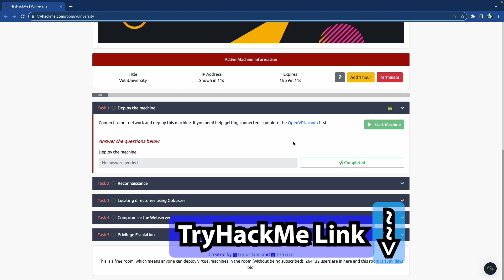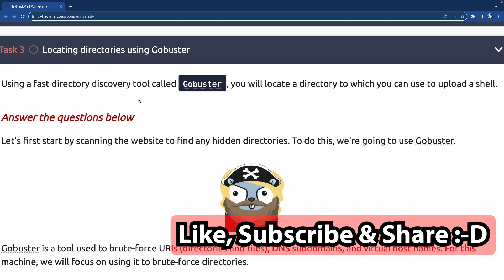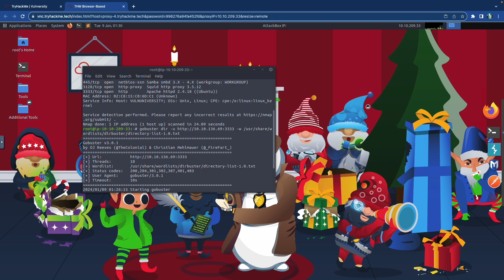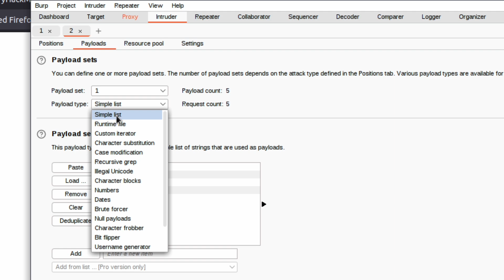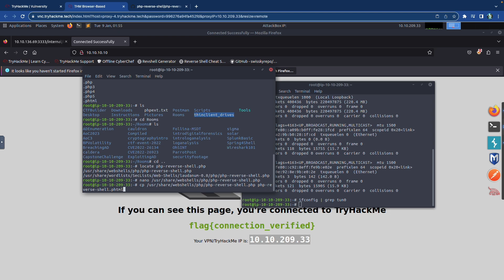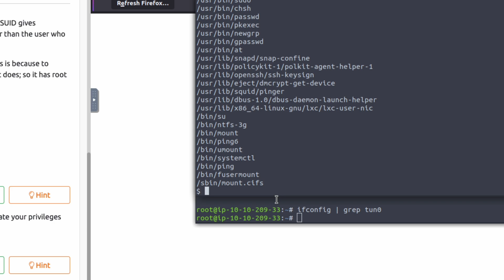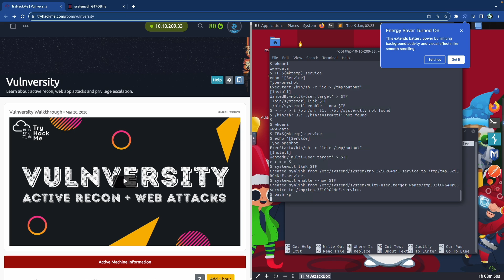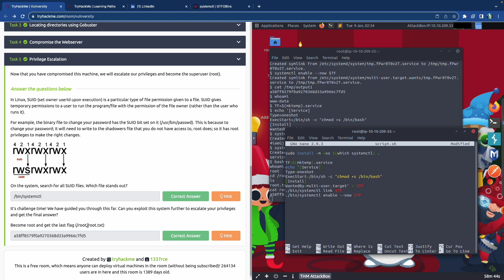How to Hack a Linux Machine Exploiting Ubuntu - Hank Hackerson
This video will go through the whole process, from start to finish, of:
1 - doing reconnaissance against an IP address & finding version details using Nmap
2 - using GoBuster to find key directories on the associated web server
3 - creating a php web shell to get access to the server
4 - and using GTFOBins to find a vulnerability exploit to gain root access.

As always, we're using TryHackMe since they offer an attacking machine and a victim machine for us to hack into without any repercussions.

Agenda:
00:49 TryHackMe Discount Link
02:05 Reconnaissance
08:48 Locating Directories Using GoBuster
12:12 Compromise the Webserver
34:25 Privilege Escalation\